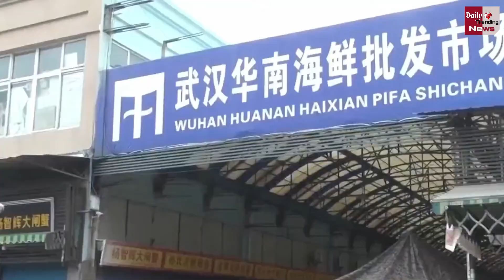COVID19: क्या वुहान के सीफूड मार्केट से फैला कोरोना वायरस, WHO की टीम ने जानिए क्या संकेत दिए हैं?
COVID19: Can Corona Virus Spread From Wuhan Seafood Market, Know WHO Team Has Indicated What In Their Research? | Corona Virus And Corona Vaccine Latest News And Updates

EDITOR ►Shadik